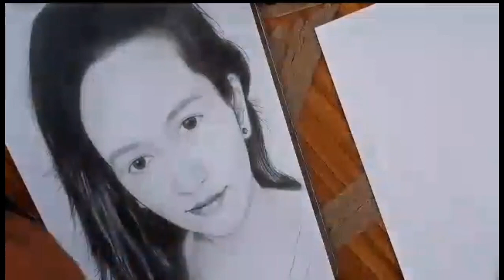A Birthday Surprise Present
To A Special Friend / @jhuls0731